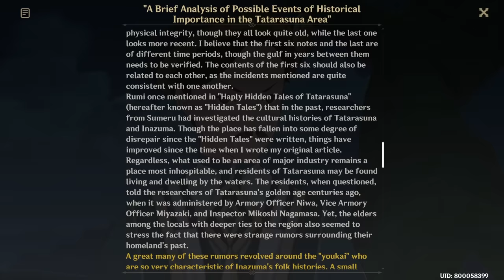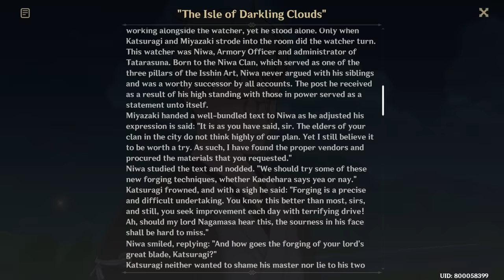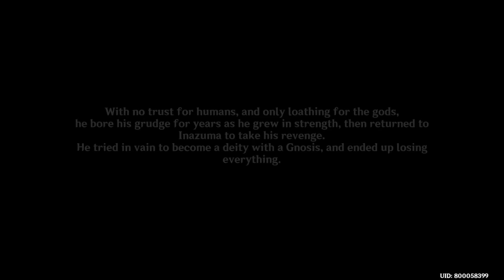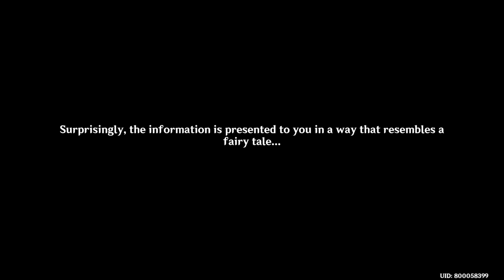Inversion Of Genesis Full Story HD | Archon Quest Interlude Chapter: Act III | Genshin Impact 3.3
This is the full story of Version 3.3 Archon Quest Interlude Chapter: Act III titled "Inversion Of Genesis" recorded in HD quality and in English VA. This Interlude Chapter focuses on Scaramouche a.k.a. The Balladeer after defeating him in his divinity model or god of new era form with the help of Nahida and the people of Sumeru. We will help Scaramouche explore some memories of his past self, such as the tragedy of Tatarasuna and how he became a Fatui Harbinger. This story will also uncover his transition from The Balladeer into the Wanderer which is his new identity after receiving his Anemo vision.